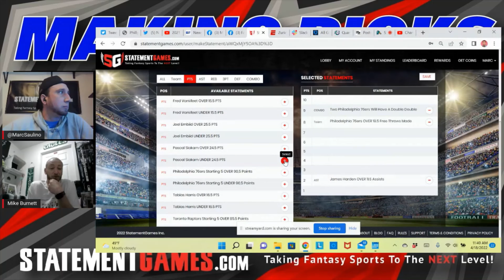TOR Raptors Vs PHI 76ers Picks By Mike Burnett - Philly Card Factory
Catch the full episode of Toronto Raptors Vs Philadelphia 76ers NBA Playoffs 2022 GM 2

In this short clip Philly Card Factory Founder & CEO - Mike Burnett makes a few NBA Prop Picks.